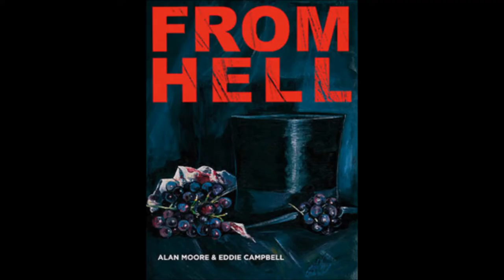The History of Comic Book Films: Part 6 (2000-2001)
Movies discussed include X-Men, Ghost World, From Hell,  Monkeybone, and Josie and the Pussycats.

or on Twitter @KinoPravdaBlog